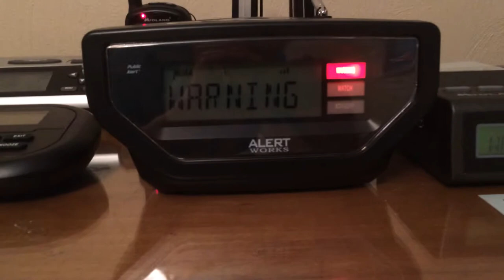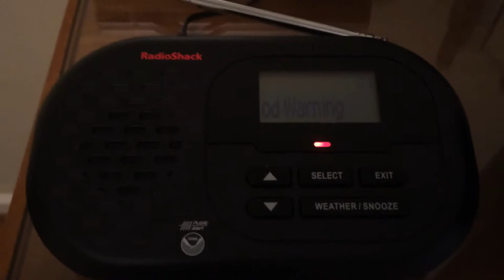EAS #126 - Areal Flood Warning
It isn't all that often that Wakefield has a reason to issue a flood warning of either sort...especially an areal one. Today, they had a reason, and I got my first warning in 2 and a half weeks.